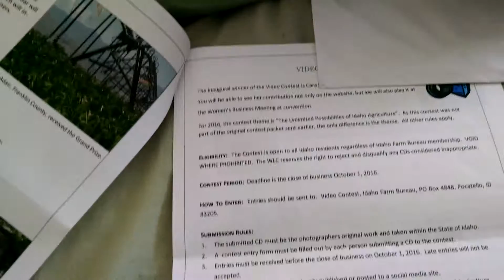I WON A VIDEO CONTEST! 805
No biggie, but I won $100!  yay!  Vlogging sunglasses, here I come!  I guess a super agent COULD go look for the video on the Farm Bureau of Idaho web site, IF it's there.  I haven't actually looked for it.